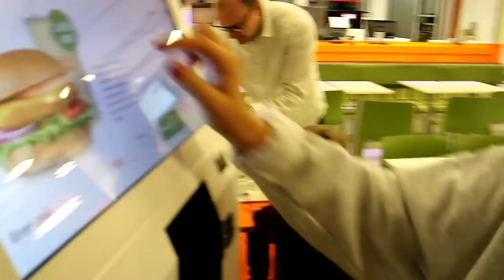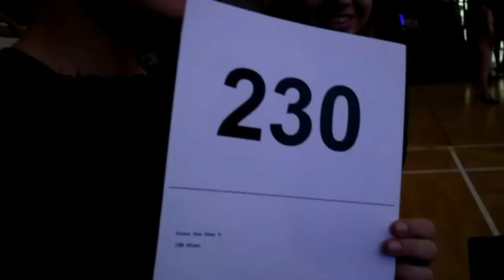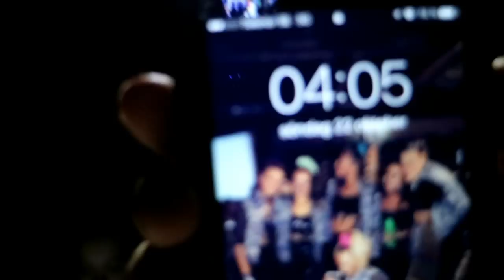VLOGG | DISCOTÄVLING HÖGANÄS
Mitt allra första försök till en vlogg, så var snäll ;)

Bilade med ett litet gäng med danselever till Helsingborg, för vidare färd till Höganäs och discotävlingen där den 21/10. En lång resa, men tack vare roligt sällskap, så gick det ju som en dans!